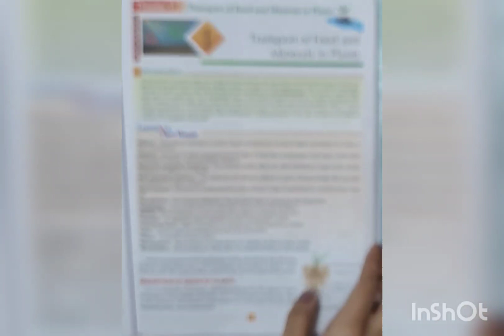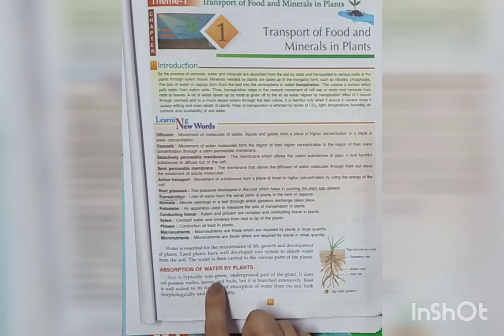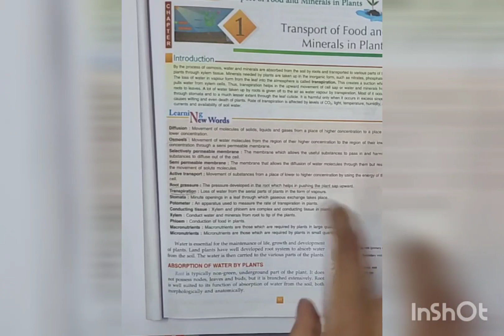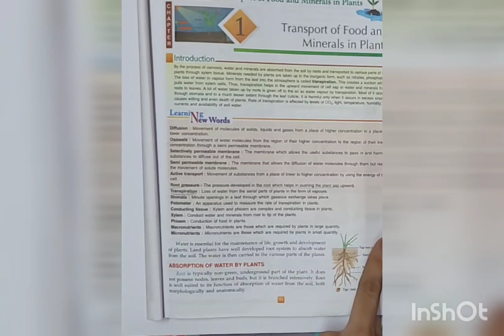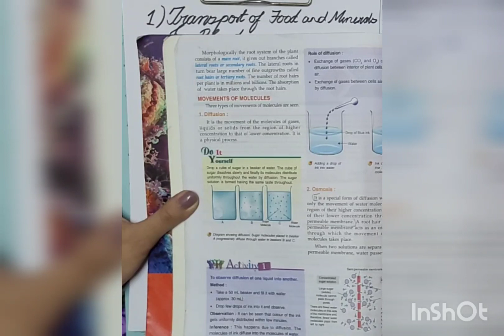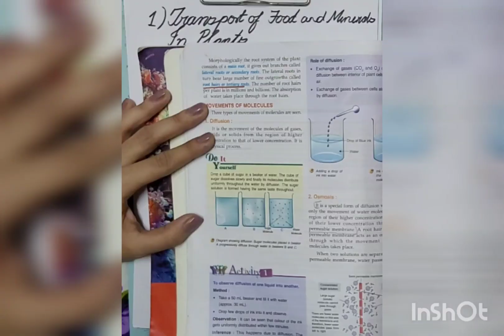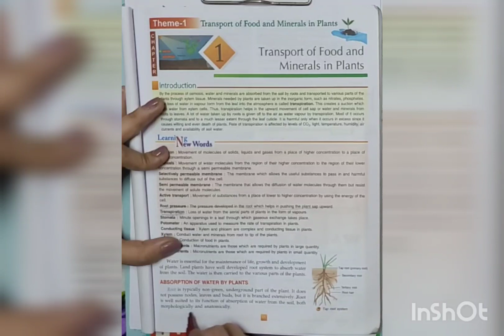ICSE CLASS 8TH | CANDID NEW TRENDS IN BIOLOGY | TRANSPORT OF FOOD AND MINERALS IN PLANTS | PART 1